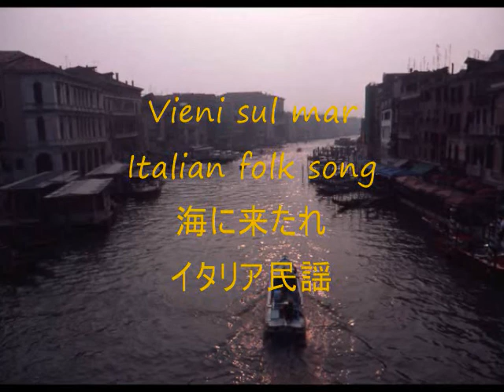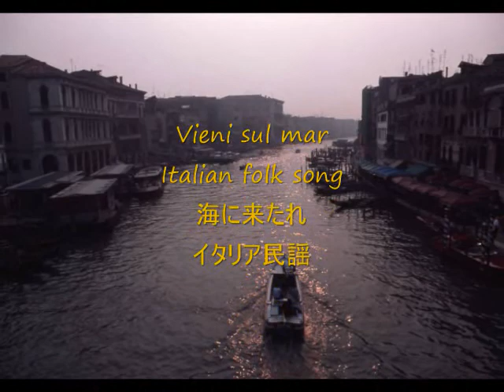"Vieni sul mar" "Italian folk song" 海に来たれ イタリア民謡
This music is a sample flute performance accompanied by the music made through PC software. Also, you can find the accompaniment music (Music Without Flute =MWOFL),
ここで演奏されている音楽は、パソコン用ソフトで作り出した音（ピアノ、オーケストラ、ヴァイオリン、フルート、チェレスタ）を再生しながら、それを伴奏として、自分でフルートを吹き、両方を一緒に録音したものです。フルートで演奏している楽譜を、この曲を紹介しているブログ に画像として出していますので、ご自由にダウンロードしてお使いください。また伴奏音楽は同じYouTubeの にあります。